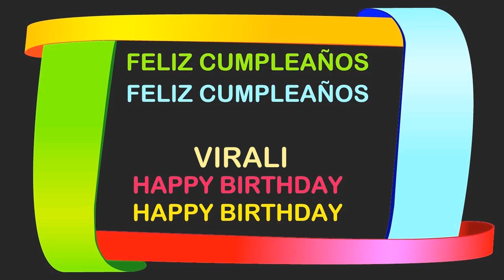Virali Birthday Postcards & Postales - Happy Birthday